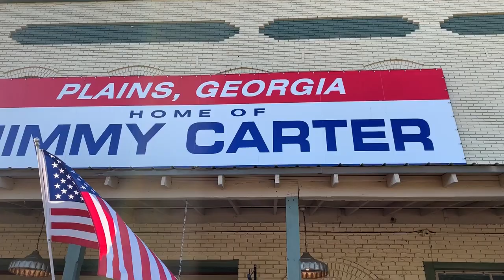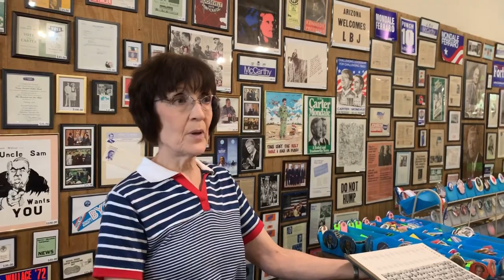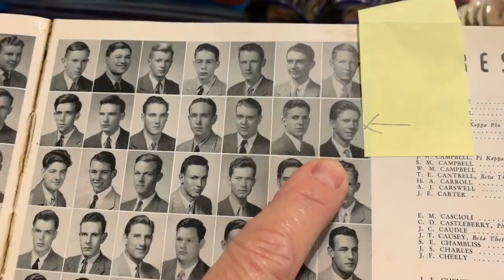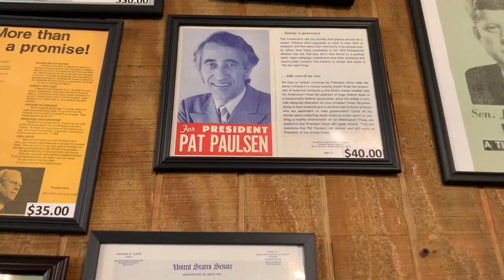Plains Georgia Home of Jimmy Carter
We had the incredible pleasure of meeting Ramona and Philip (with one “L”) Kurland, owners of the Plains Trading Post. It was here that we browsed their collection of political photos, buttons and memorabilia. The serendipitous experience of our visit to Plains Georgia, home of the 39th President of the United States, was the information shared about President Jimmy Carter and First Lady Rosalynn Carter. We were deeply moved to learn how their down to earth nature, graciousness, and kindness continue to thrive in this hidden gem of a small town in Georgia. We were excited to purchase a photo taken at the Democratic National Convention in August, 2014 of Senator Edward Kennedy shaking hands with President Carter.  UPI fwl/Terry Bochatey.

Worrywart_Adventures

Ozzy’s EZ Wear Etsy Shop